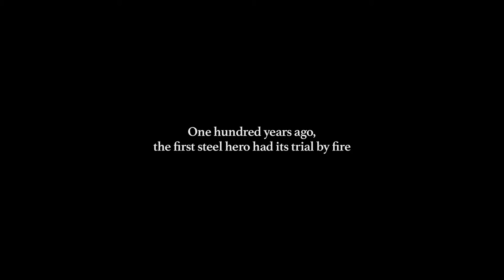World of Tanks - Obrigado, Mark I!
Há 100 anos, durante a batalha de Somme, o primeiro tanque do mundo entrou em campo – o Mark I. Veja o nosso vídeo sobre o lendário guerreiro de ferro e celebre o grande dia com milhões de peloteiros em todo mundo.

Let's Battle!